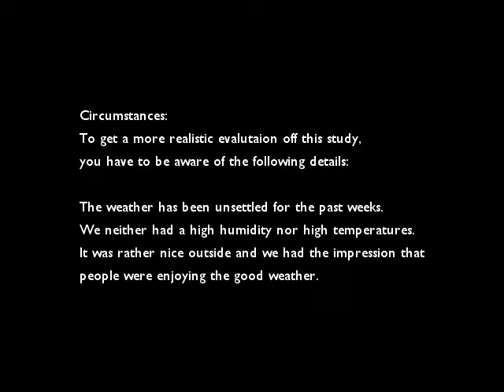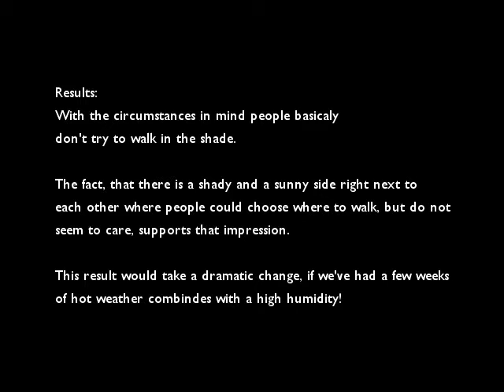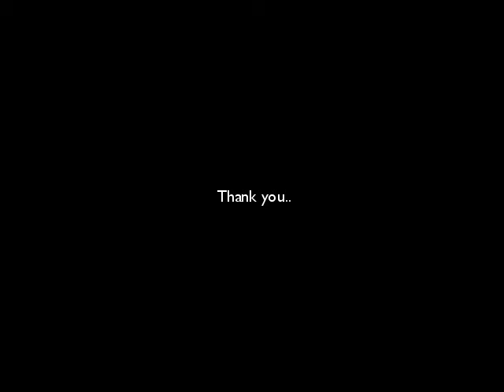Sunshade Observation Wuppertal Inner City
Observation of sunshades in a pedestrian precinct and a shopping street in wuppertal.